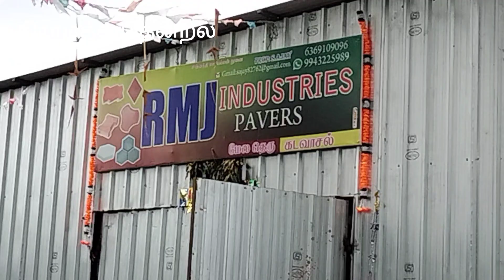பார்க்கிங் கல் உற்பத்தி|| PAVER BLOCK STONE manufacturing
concrete interlocking paver block |
 laying outdoor concert paver block for car parking Area

இனிய உறவுகளுக்கு வணக்கம்...
" கிராமத்து தென்றல் சேனலில் பில்டிங் சம்பந்தப்பட்ட அனைத்து வேலைகளும்,கிராமத்தில் நடைபெறும் சில சுவாரஸ்யமான
நிகழ்வுகளும் உலா வருகின்றன.
 இனிய உறவுகள் இந்த
 கிராமத்து தென்றல் சேனலுக்கு ஆதரவு தாருங்கள் நீங்கள் கொடுக்கும் ஆதரவு எனக்கு பல
வீடியோக்களை பதிவேற்றம் செய்ய ஆர்வம் உண்டாக்கும்...